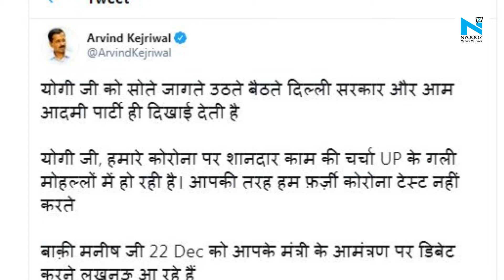We don’t do fake COVID-19 tests like you: Kejriwal hits out at Yogi Adityanath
Delhi chief minister Arvind Kejriwal on Wednesday hit out at his Uttar Pradesh counterpart Yogi Adityanath. He said that the work done by Delhi towards combating the coronavirus (Covid-19) crisis was being discussed in every street of Uttar Pradesh